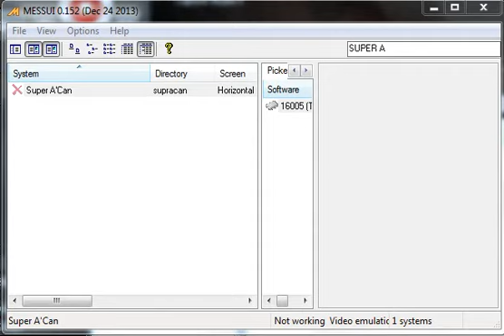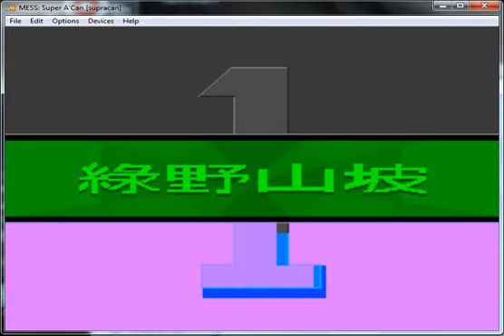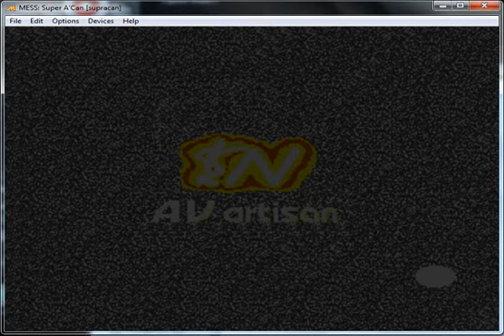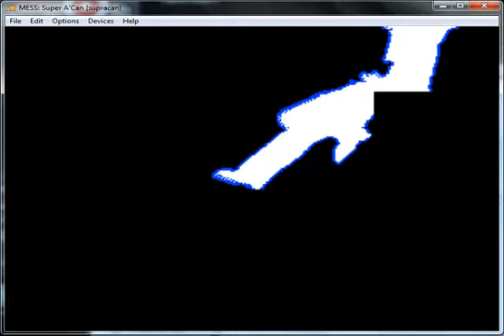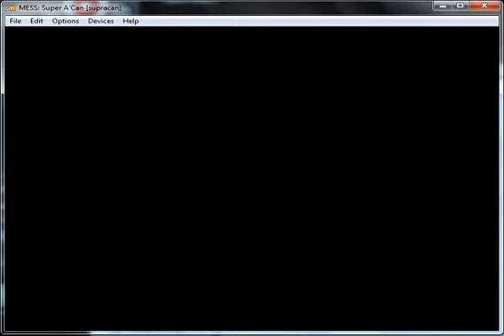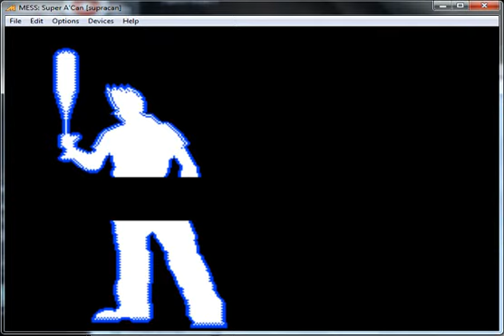Speedy Dragon - Super A'Can Funtech - emulador MESSUI 0.152 - probado Windows 7 x64